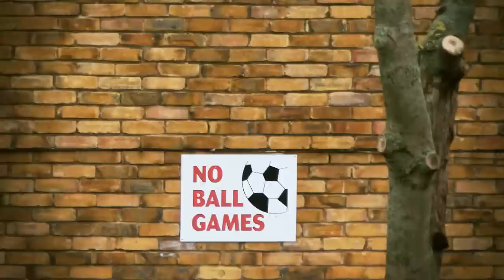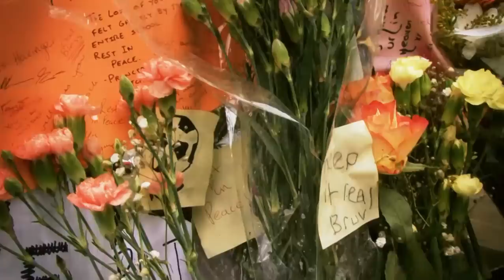Pigeon English by Stephen Kelman - book trailer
Read by Jojo Baidoo. Also featuring Robert Sparks. Radio 4 Book at Bedtime.

Newly arrived from Ghana with his mother and older sister, eleven-year-old Harrison Opoku lives on the ninth floor of a block of flats on an inner-city housing estate. The second best runner in the whole of Year 7, Harri races through his new life in his personalised trainers -- the Adidas stripes drawn on with marker pen -- blissfully unaware of the very real threat all around him.

With equal fascination for the local gang -- the Dell Farm Crew -- and the pigeon who visits his balcony, Harri absorbs the many strange elements of his new life in England: watching, listening, and learning the tricks of inner-city survival.

But when a boy is knifed to death on the high street and a police appeal for witnesses draws only silence, Harri decides to start a murder investigation of his own. In doing so, he unwittingly endangers the fragile web his mother has spun around her family to try and keep them safe.

A story of innocence and experience, hope and harsh reality, Pigeon English is a spellbinding portrayal of a boy balancing on the edge of manhood and of the forces around him that try to shape the way he falls.

Stephen Kelman was born in Luton in 1976. After finishing his degree he worked variously as a warehouse operative, a careworker, and in marketing and local government administration. He decided to pursue his writing seriously in 2005, and has completed several feature screenplays since then. Pigeon English, published by Bloomsbury in March 2011, is his first novel.